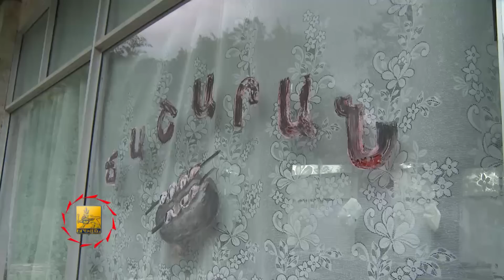Երեխաների երկրորդ հերթափոխը մեկնեց ճամբարներ - TV programm "MAYRAQAGHAQ" - 12.07.2014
20 օր Ծաղկաձորի ու Հանքավանի դպրոցականների ճամբարներում 325 երևանցի երեխա է հանգստացել։ Այս տարի կառավարության «Դպրոցականների ամառային հանգստի կազմակերպում» ծրագիրը երեք հերթափոխով է իրականացվում։